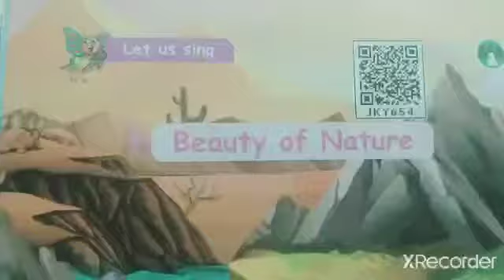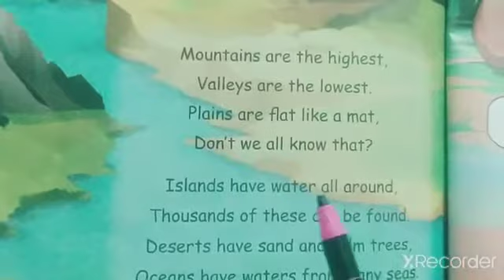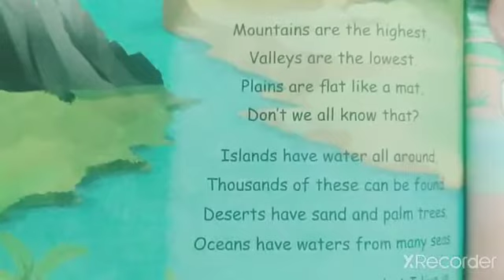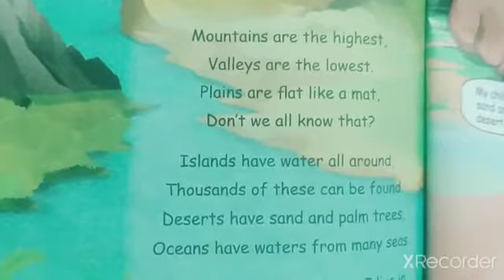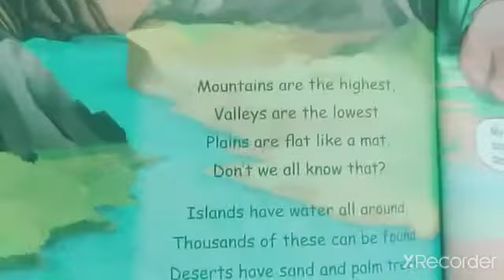Beauty of Nature/3rd std/English/Term-1